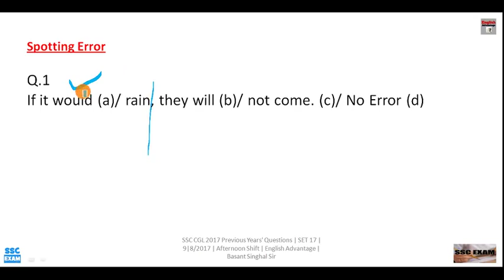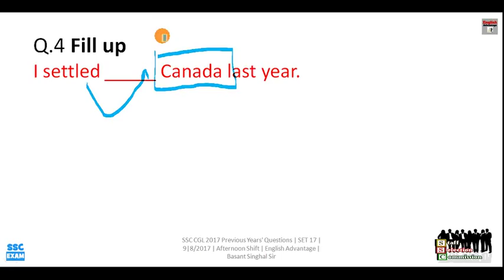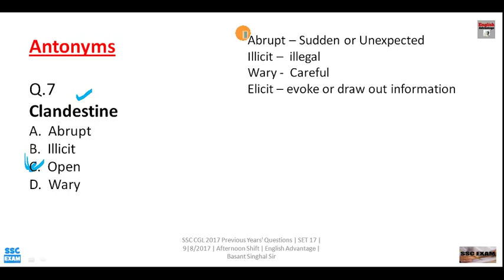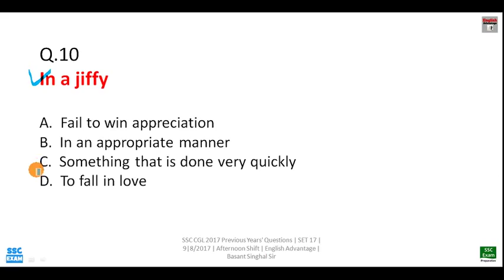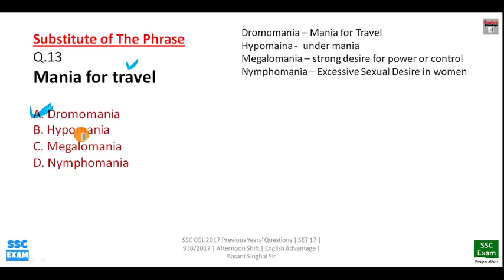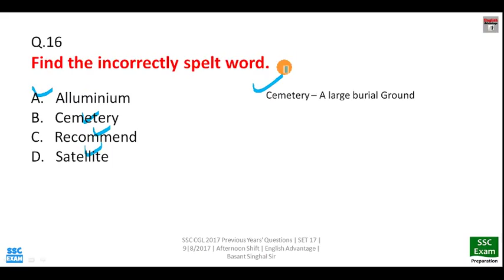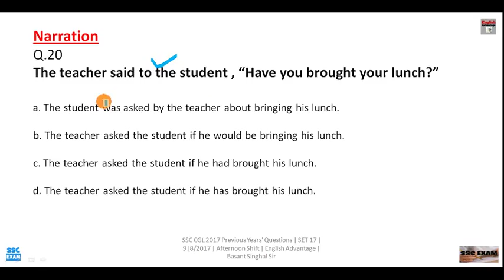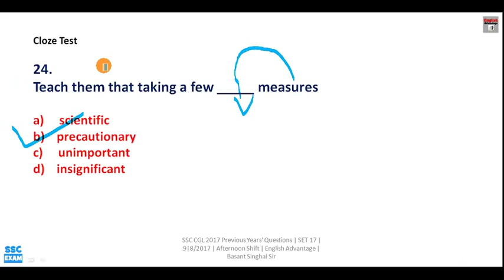SSC CGL 2017 Previous Years Questions SET 17 | Full Solution By Basant Singhal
Dear Aspirants!!

SSC CGL CPO STENOGRAPHER INTEGRATED PREPARATION